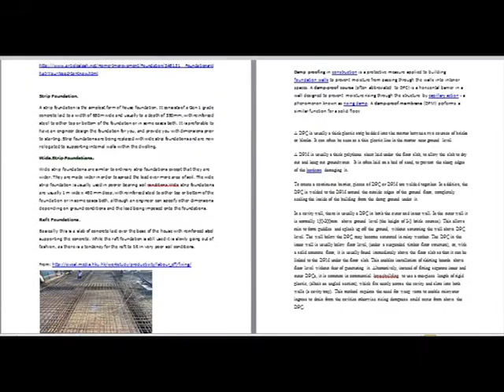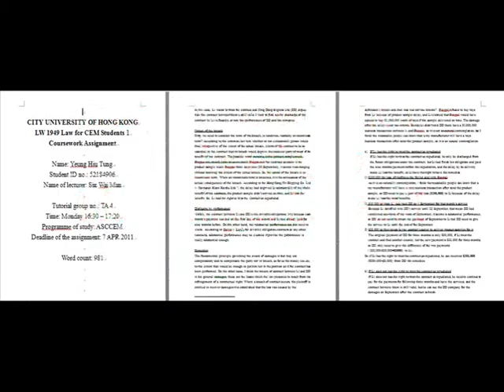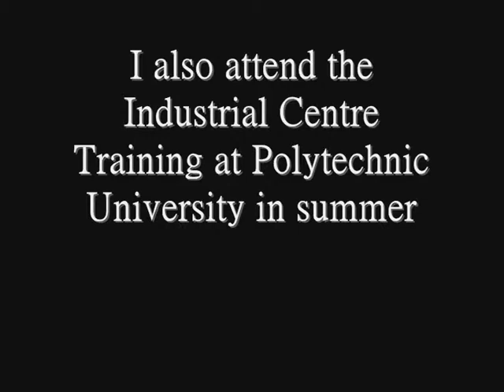2010_11_Summer Yeung Hiu Tung e-portfo